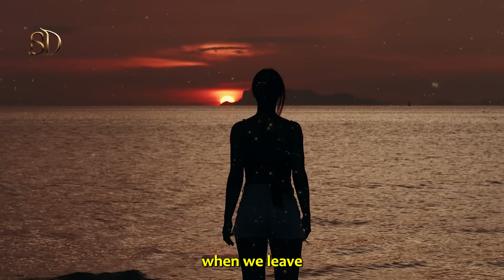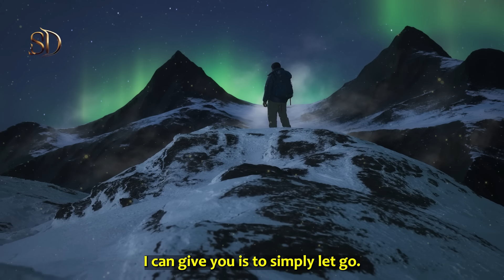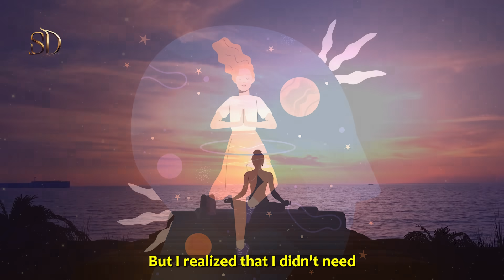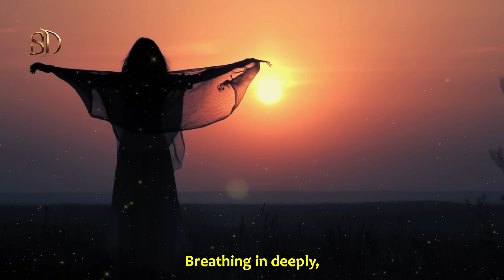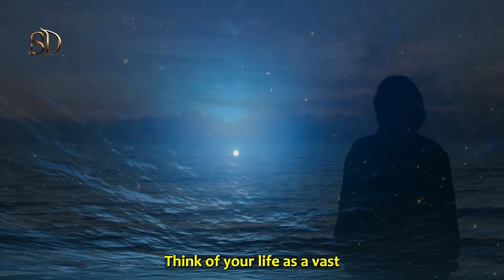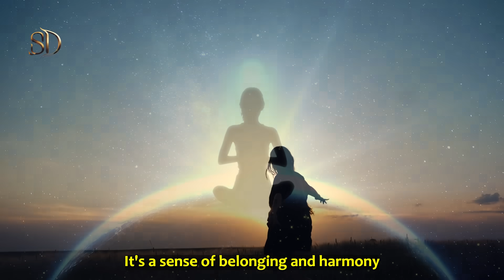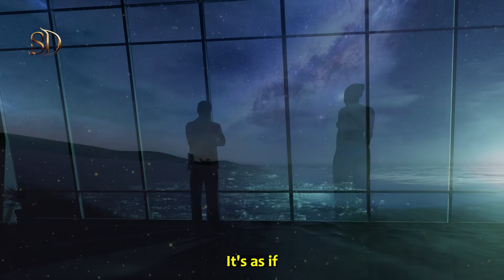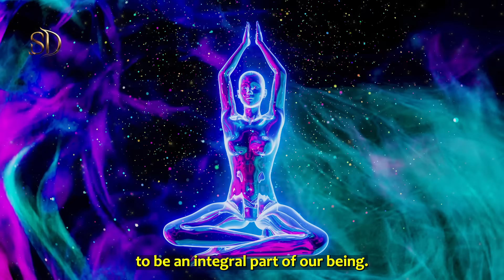True Self Knowledge Is About BECOMING EMPTY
Discover the real magic in becoming empty. An exploration of inner serenity and liberation from the burdens that obstruct the path to authenticity. A journey where we discover that true knowledge is not about accumulation, but liberation. Because to become empty is to find the extraordinary in the simplicity of just being.